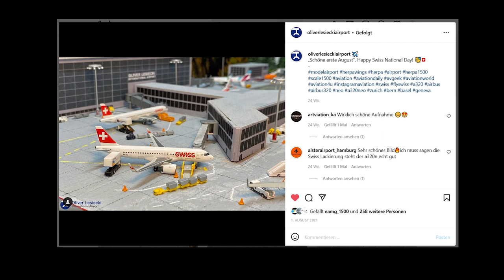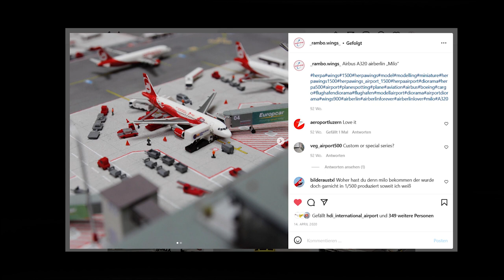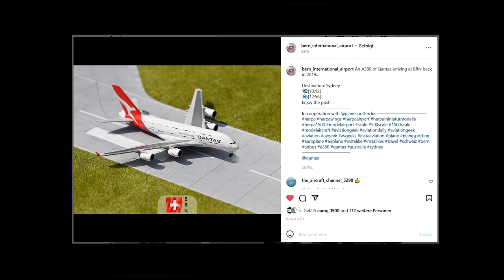Mein Flughafen im Bau 2.0 #16 / Meine Inspirationen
Bei dem Flughafen-Neubau gab es einige Personen, die mir durch Ihre Art und Weise helfen konnten. In diese Update zeige ich euch die Leute, die den Bau sehr beeinflusst haben.